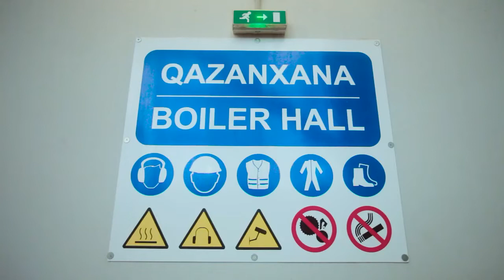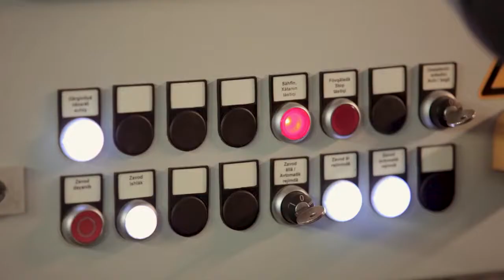Bərk məişət tullantılarının çeşidlənməsi zavodu İqtisadiyyat TV-də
İqtisadiyyat TV Balaxanı bərk məişət tullantılarının çeşidlənməsi zavodunun fəaliyyəti ilə bağlı geniş sujet hazırlayıb